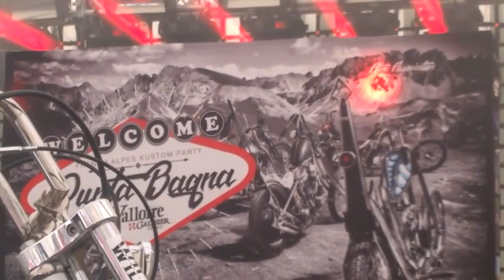Alpes Spirit Chapter Punta 2017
Phil nous propose le soleil de Valloire pour le 18 . , Entre lac et Montagne , direction VALLOIRES... Grande concentration de Harley-Davidson ! ...Punta Bagna. Photos Hervé, isa, Phil, Patou ...